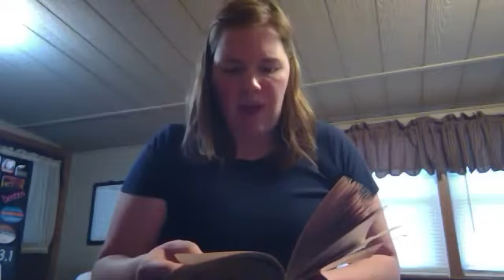Junie B., First Grader Jingle Bells Batman Smells Ch. 10-11